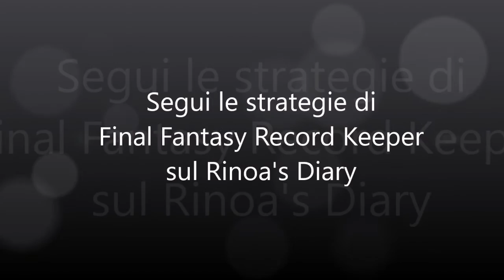Final Fantasy Record Keeper - Seifer, Fujin e Raijin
Nell'evento Broken Chains, ispirato al mondo di Final Fantasy VIII, è possibile affrontare Seifer e i suoi fidi scagnozzi, Fujin e Raijin. Questo video mostra una possibile strategia da adottare per il combattimento.

Sul Rinoa's Diary trovate la guida passo passo al combattimento, con analisi degli attacchi avversari e utili suggerimenti per la battaglia, insieme a tutte le informazioni sull'evento!